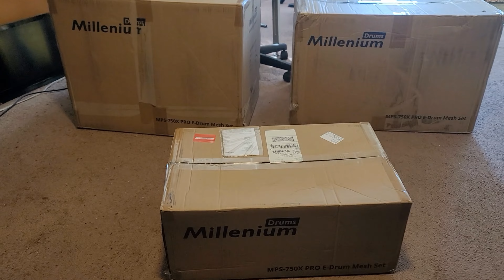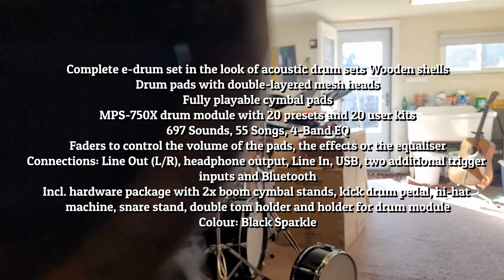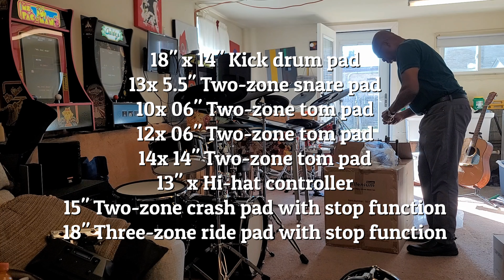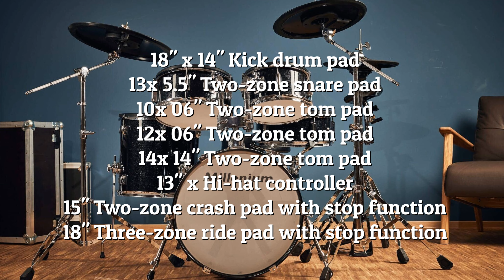Unboxing & Setup Millenium MPS 750X Pro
Unboxing & Setup Millenium MPS 750X Pro E-Drum Kit